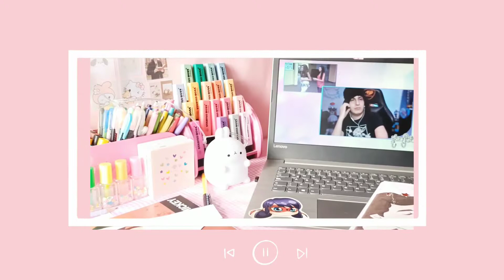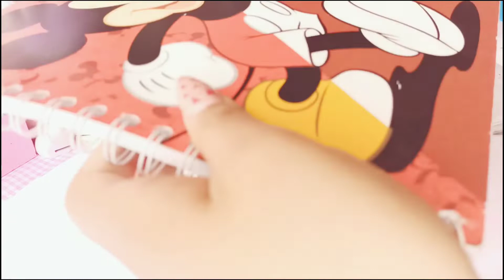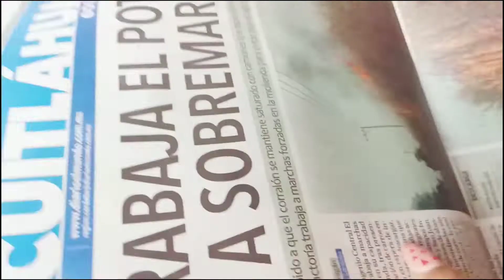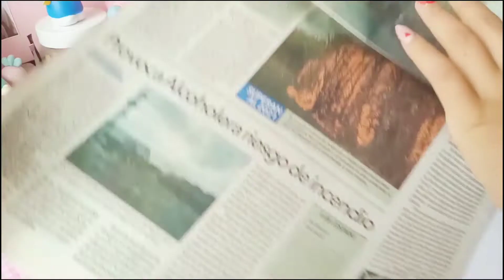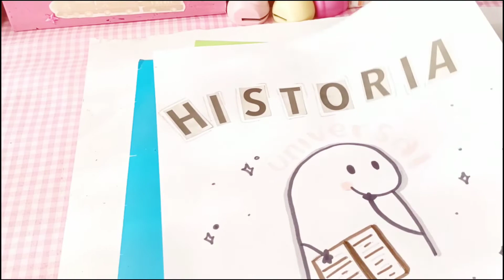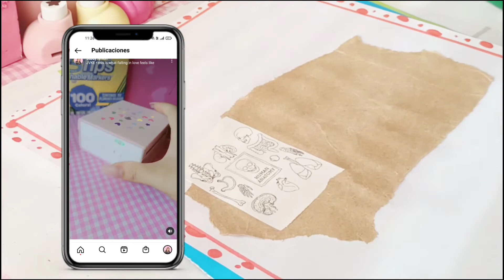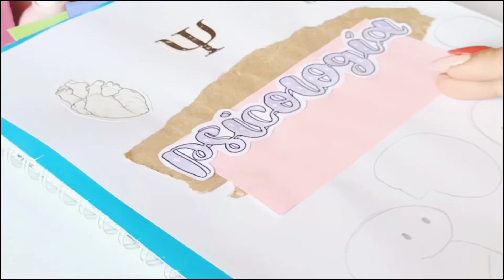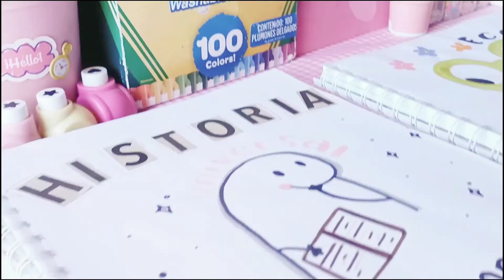Portadas más fáciles que la tabla del 1💞📔🐸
💗Holii bienvenid@ a mi video, espero que te guste tanto como a mi, que te sientas en un lugar seguro🪐💐
🏷️SI TE INTERESA COMPRAR LA IMPRESORA TE DEJO LOS LINKS DE COMPRA:
✨ Página oficial Phomemo;
🧸💗Conoceme más
🧸💕Música 💕
. ✨Ninguna de las canciones me pertenece juju✨

💞Preguntas💞
. 🍡¿Qué materiales recomiendas para principiantes?
✨Los crayola super tips gorditos son ideal por su punta gruesa y cónica, con esos inicié
🍡¿Cuántos años tienes?
✨Tengo 17 añitos
🍡¿Se necesita muchos plumones para hacer apuntes bonitos?
✨No para nada, todo depende de tu creatividad
🍡¿Qué estudias?
✨Voy en sexto semestre y quiero estudiar psicología